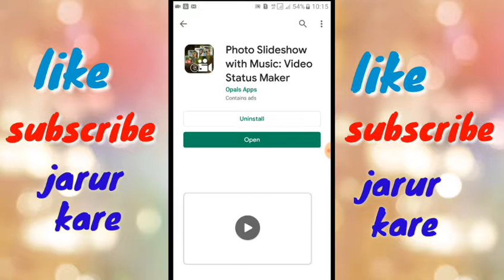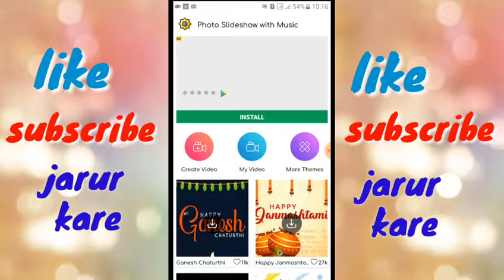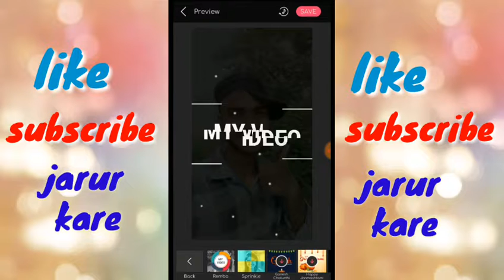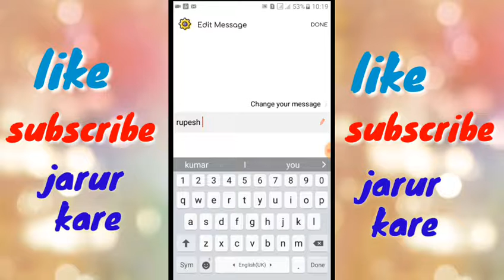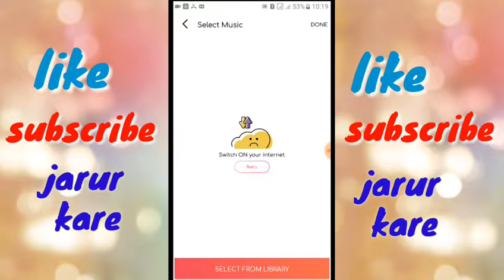Sikhiye photo ko video banana music ke sath me | Online Technical Help